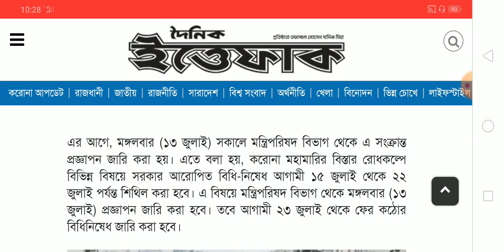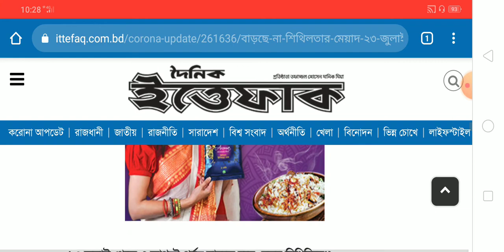ফের ২৩ জুলাই থেকে মানতে হবে কঠোর লকডাউন । Lockdown Update News Today